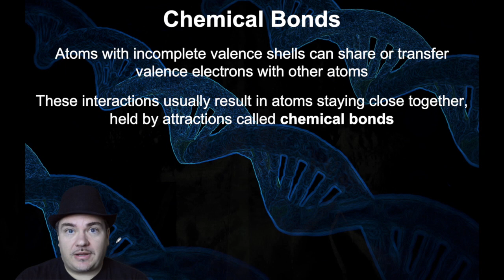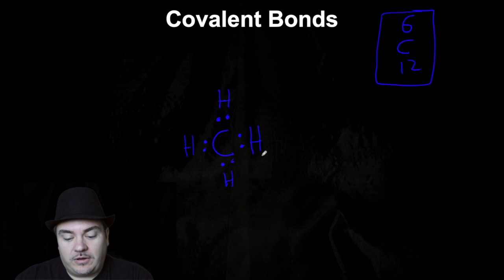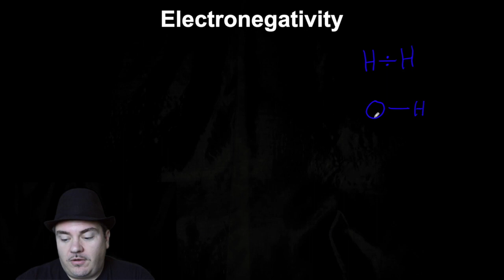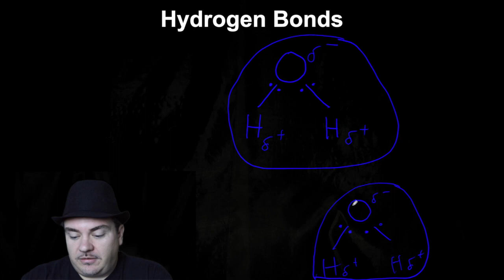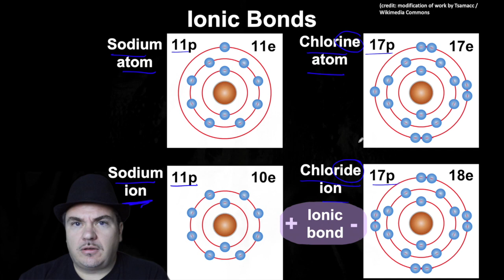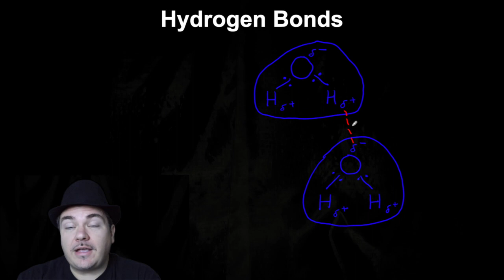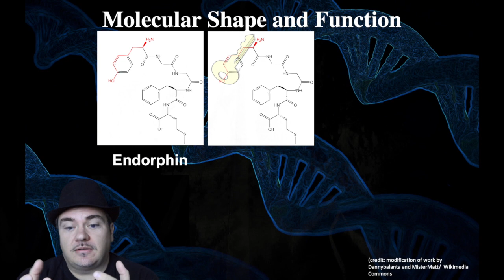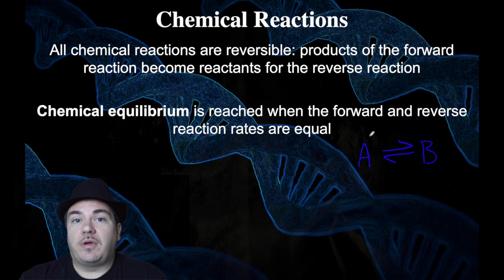Introduction to Chemistry: Chemical Bonds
Introduction to Chemistry: Chemical Bonds  (Chapter 2 part 2 of 2). Let's learn the basics of Covalent Bonds (Polar and Nonpolar), Hydrogen Bonds, Ionic Bonds, and Van der Waals Interactions.
If you are seeing ads with this video, please note that I am not making any money off of it. Others may have claimed copyright on parts of this video. I have no desire to make money off of this video. This video is not-for-profit for entertainment and educational purposes only.